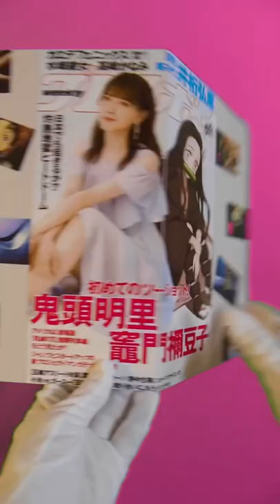Kitoh Akaei & Nezuko Kamado demonslayer / 3D Pop-Up Art